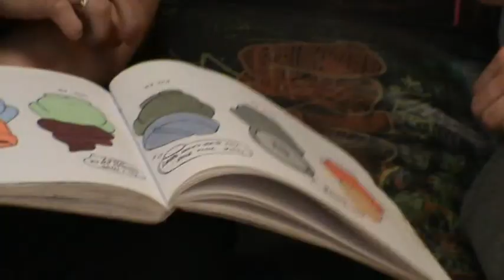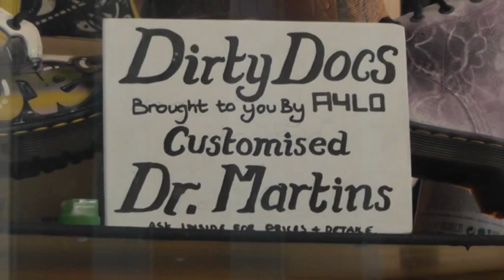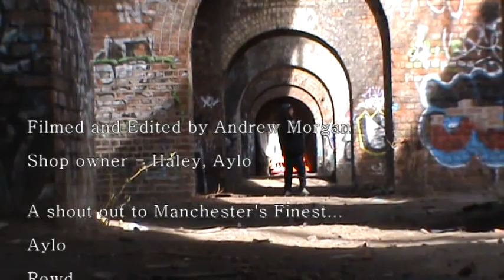Dirty Work's Dirty Work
A short promotional documentary following Hayley (Aylo) along her career as a street artist. It has been produced for her shop 'Dirty Work' in Affleck's Palace, Manchester.
Check out her sweet skills and pop in the shop for a chat!

Filmed and Edited by Andy Morgan

Search for 'Dirty Work' on facebook and check out the shop!